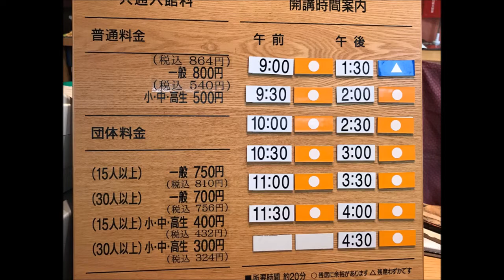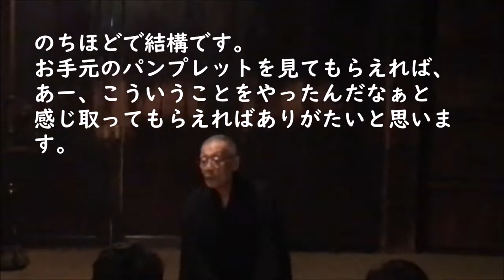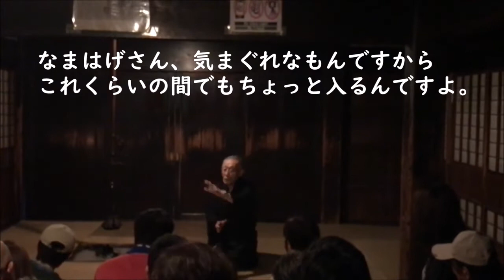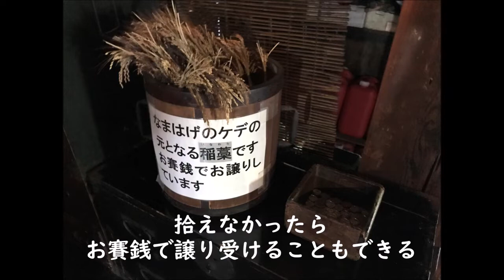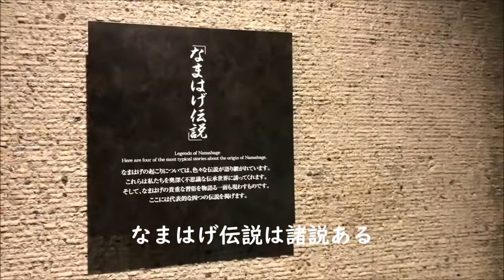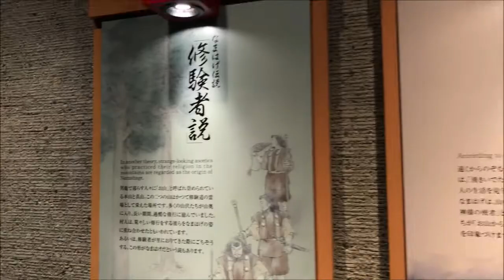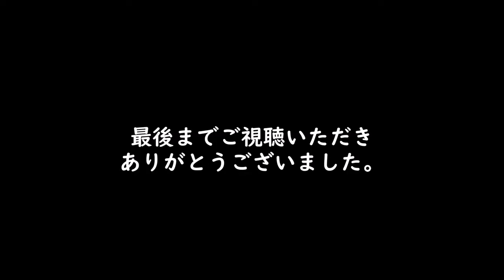【秋田】大晦日のなまはげを実演！ 男鹿真山伝承館 & なはまげ館 Namahage Theatre & Museum, Oga,Akita,Japan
秋田県男鹿市にある「男鹿真山伝承館」で毎日行われている”なまはげ””の実演です。

なまはげは大晦日の晩に民家にやってきて、怠け者がいないか家の中を探し回ります。

実演前に、なまはげの由来や進行の解説があります。

後半は、「なまはげ館」で展示されている各地域の様々ななまはげ等、資料館の様子を撮影しています。

＊動画の目次はコメント欄にリンクがあります。

0:00　イントロ
0:19　なまはげ館入口
0:34　ババヘラアイス
0:44　入場券＆料金表
1:03　大晦日の民家を再現したセット
1:24　なまはげの由来など説明
3:54　親方役登場 なまはげの進行等を解説
5:39　なまはげ実演開始　～親方と先立ちの会話
6:44　なまはげ登場　★★★
8:45　終わりの挨拶
9:42　なまはげ館に戻って展示を見学
10:58　世界のお面となまはげ面
11:19　なまはげ面製作 実演工房
11:52　なまはげ面のお土産
12:15　男鹿半島 地域によってなまはげの面も色々

【男鹿半島周辺の関連動画】

「秘湯宿.com別館」では、温泉ショート動画、温泉巡りの途中に立ち寄ったグルメ、観光スポットを中心に短い動画をアップしています。

本館では温泉メインで、宿泊動画、日帰り入浴動画のロングバージョンをアップしています。

デジイチ